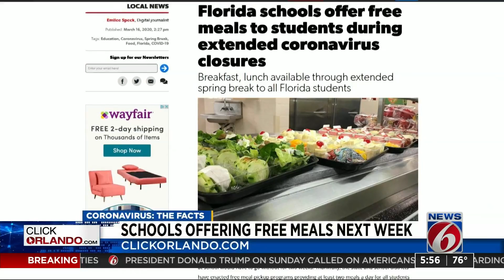Central Florida restaurant steps up to the plate to provide free meals for children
For families that depend on school subsidized meal programs, making sure they can feed their children during the additional week off from school due to the coronavirus outbreak is going to be yet another challenge they’ll have to face.